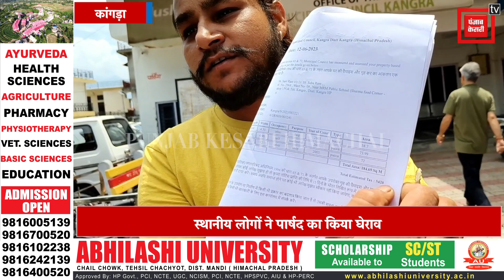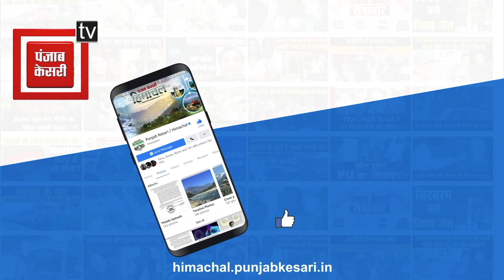कांगड़ा में हाऊस टैक्स में बढ़ोतरी को लेकर लोगों का प्रदर्शन, पार्षद का किया घेराव, लगाए यह आरोप